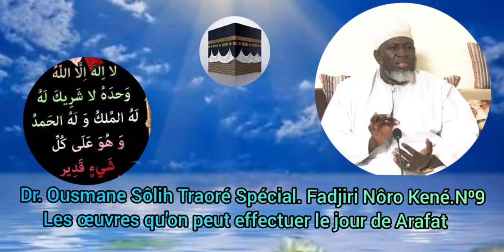Imam Ousmane Solih Traoré : les œuvres qu'on peut effectuer le jour de Arafa